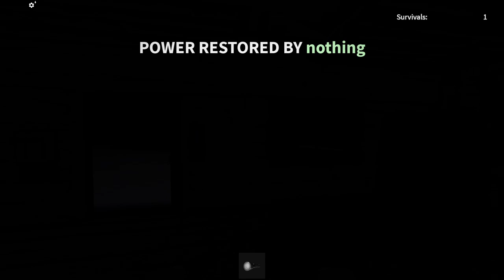The Rake REMASTERED (EP2) (HORROR)